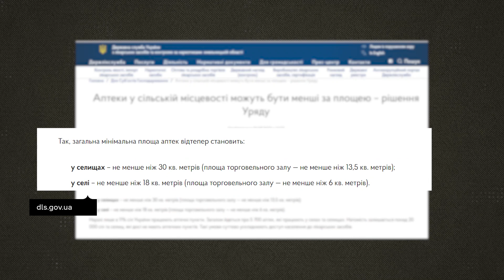Спростили вимоги для відкриття аптек у селах і селищах. Ситуація на Кіровоградщині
У жодному селі Кетрисанівської громади на Кіровоградщині немає аптеки. У громаді 73 села, розповів голова Віктор Поліщук. Сподівається, що спрощені вимоги уряду до відкриття аптек у селах і селищах, збільшить їх кількість. Нині у громаді готуються до відкриття першої аптеки. Як змінились вимоги, розпитав Олександр Сметанко.